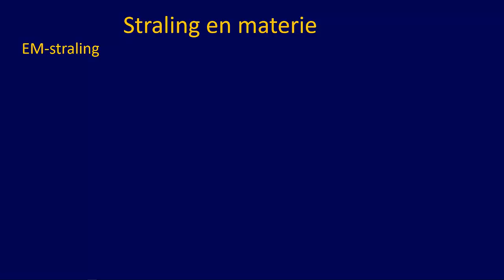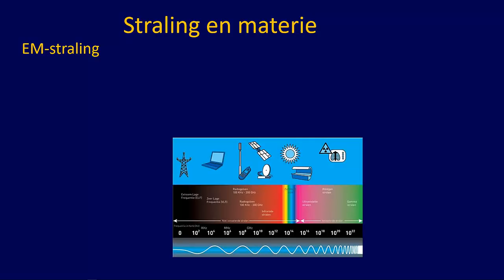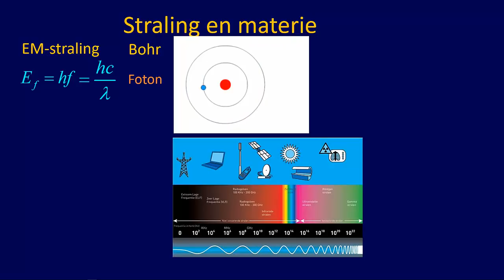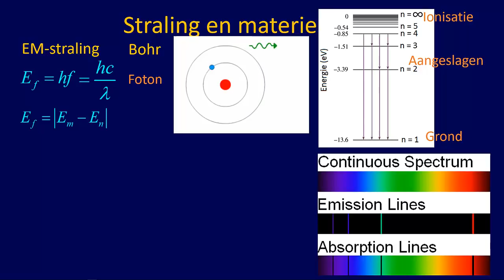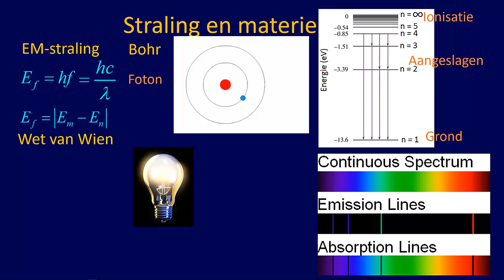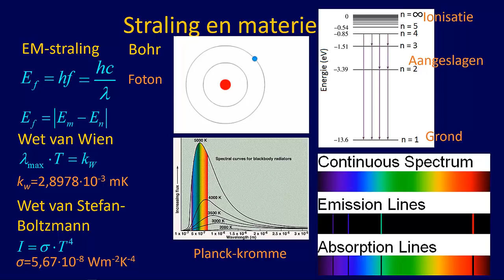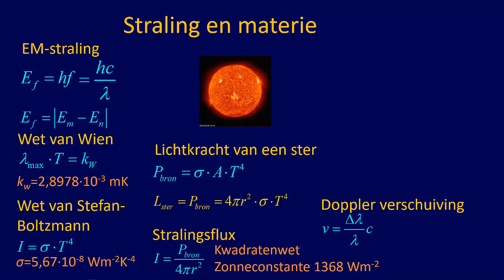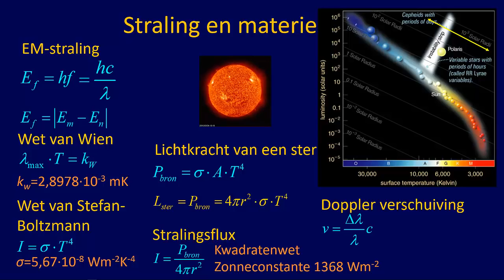VWO 6 Samenvatting Straling en materie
Samenvatting van alle relevante zaken, voor het centraal examen VWO Natuurkunde, rondom het domein 'straling en materie'.